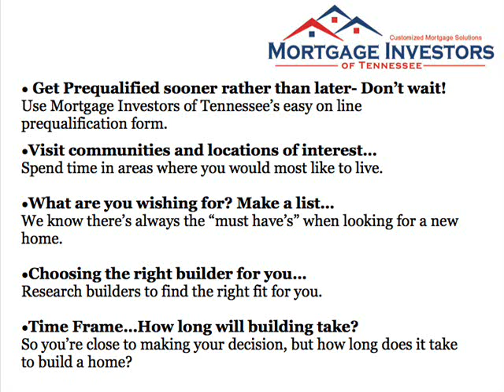First Time Home Buyer Tennessee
Let the Team of Mortgage Investors of Tennessee and First Choice Realty help you with Your First Home. Download our Free Guide today!